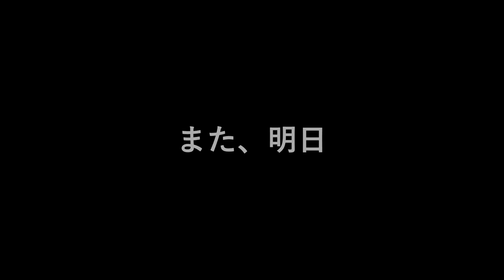音声録音の世界も奥が深い | 暗闇の中でジタバタ | エラー＆トライが楽しすぎる